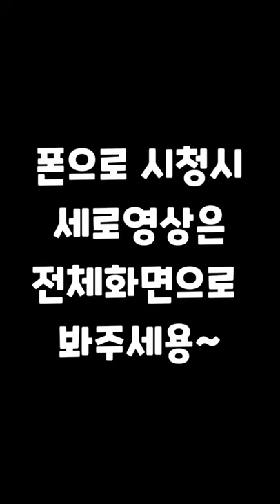강아지에게 바람을 불면서 앉아를 시켜봤어요 | 집사와 강아지의 티키타카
지난 영상 풀버전입니다.
큐티는 바람을 불면 항상 바람을 먹듯이 달려들어요 ㅋㅋ

세로영상 시청시 전체화면과 화질 1080P로 하고 시청해주세요~